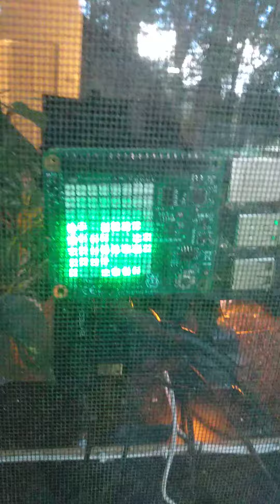Raspberry Pi and Arduino Halloween decorations update.